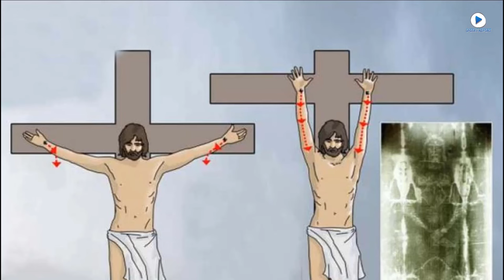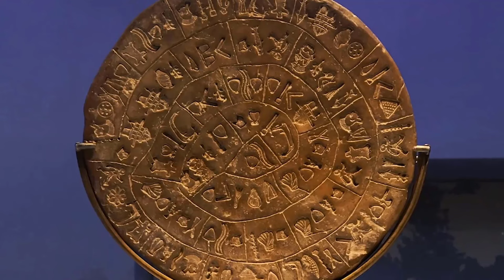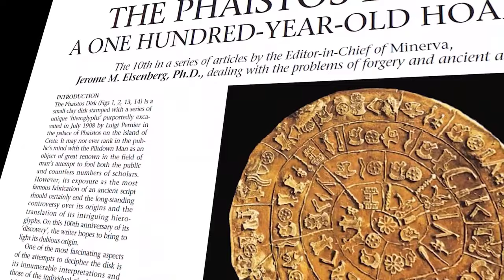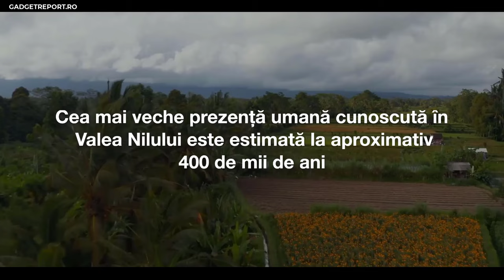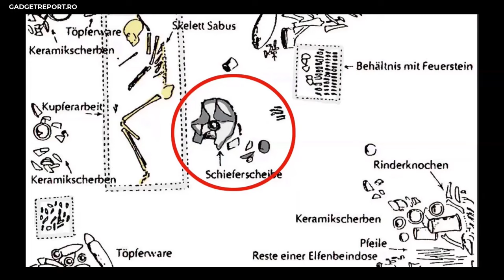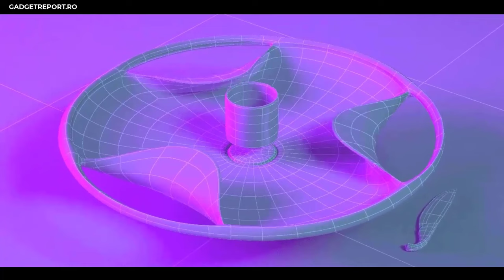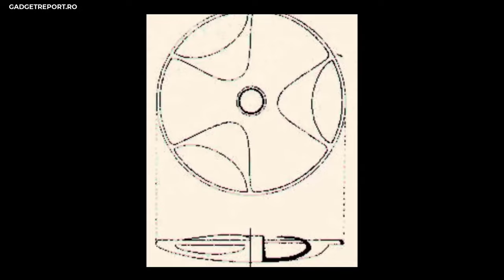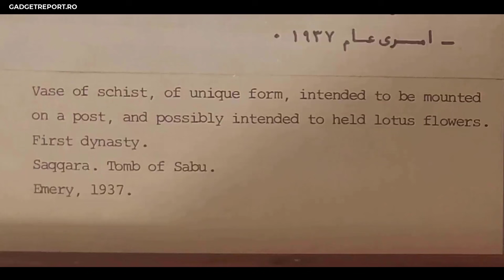Teoria bulversantă legată de crucificarea lui Iisus Christos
Cercetătorii de la Universitatile John Moores din Liverpool si Pavia din Italia au lansat o teorie cu adevărat bulversantă legată de modul în care a fost răstignit Isus Christos. Imaginea clasică potrivit căreia Isus ar fi fost răstignit sub forma unei cruci n-ar fi reală, ci doar o interpretare religioasă.